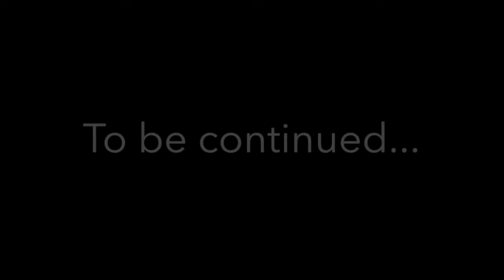The Power of Dynamics | From Musician to Artist